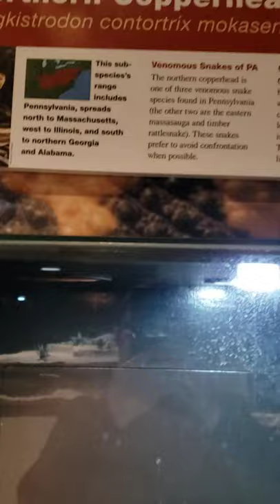copperhead animals zoo aquarium snakes